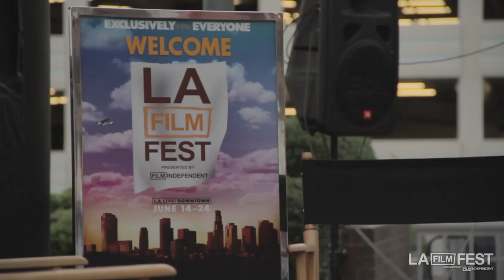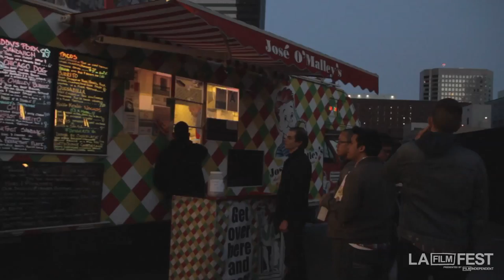2012 LA Film Fest - Star Trek II with Leonard Nimoy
Trekkies came out to hear special guest Leonard Nimoy talk Spock and all things Star Trek at the free community screening of Star Trek II: The Wrath of Khan at the 2012 LA Film Fest.